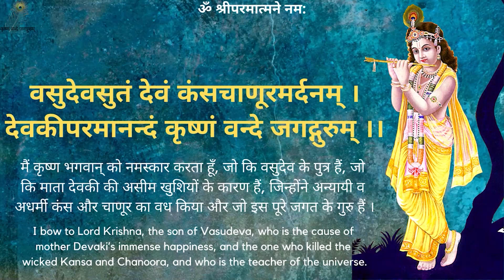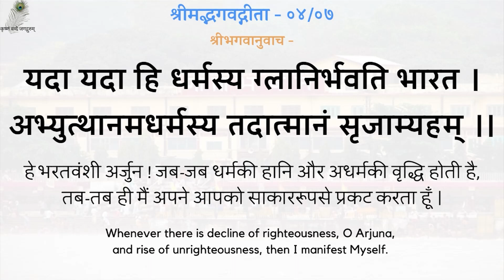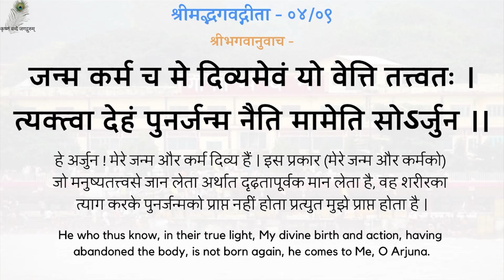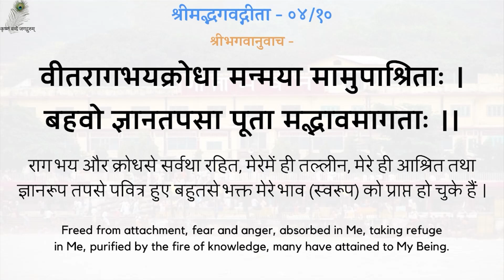Gita Pravachan 875 - 19960718_0830 Samay Ki Mahatta Aur Seva - The Importance Of Time & Service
00:00 - नित्य पठनीय गीता जी के 5 श्लोक
03:05 - समय की महत्ता और सेवा
गीता प्रवचन 875 - समय की महत्ता और सेवा - स्वामीजी श्रीरामसुखदासजी महाराज
Gita Pravachan 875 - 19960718_0830 Samay Ki Mahatta Aur Seva - The Importance Of Time & Service - Shradhey Swami Shri Ramsukhdas Ji Maharaj

Gita Press
Geeta Press
Gita Bhawan
Gita Bhavan
Nitya Stuti
Swami Ji
Seth Ji
Bhai Ji
Pad Ratnakar